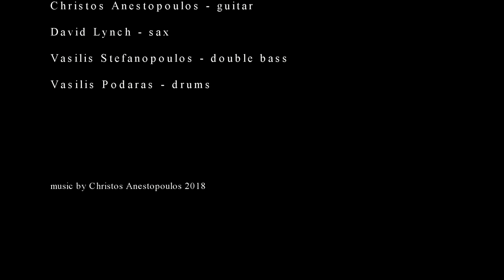Orange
Christos Anestopoulos - guitar
David lynch - sax
Vasilis Stefanopoulos - double bass
Vasilis Podaras - drums

video - Grigoris Argiropoulos
recording assistance - Dionisis Sambaziotis

recorded live at Theatre Agora (Patras)